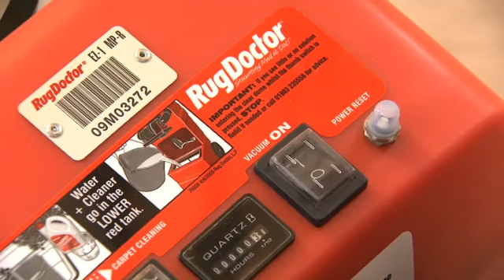Rozwiązywanie problemów - Maszyna nie pracuje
Jeśli maszyna nie pracuje lub jakaś część nie działa właściwie, jest kilka prostych testów, które możesz przeprowadzić , aby poradzić sobie z tą sytuacją.